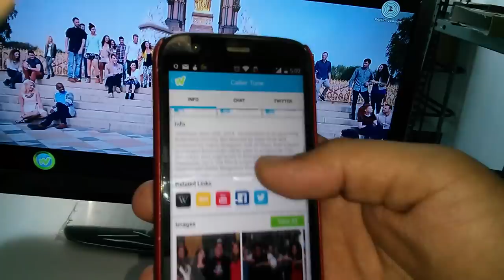WooMe Movie Promo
Demo on WooMe App detecting a Movie Trailer through sound recognition.